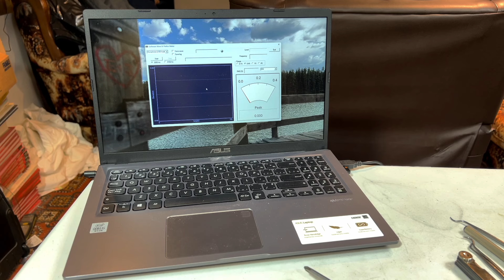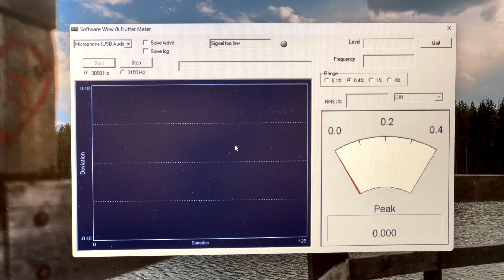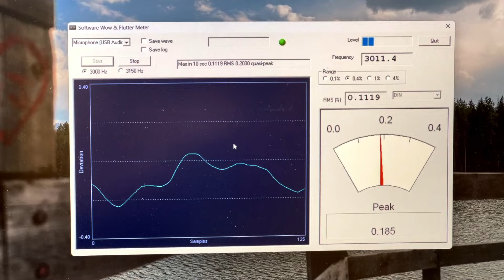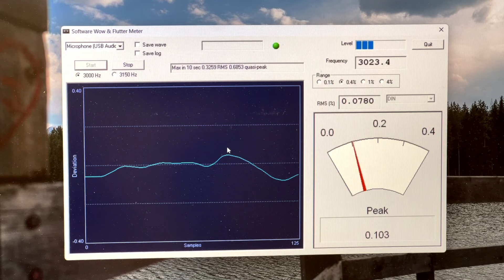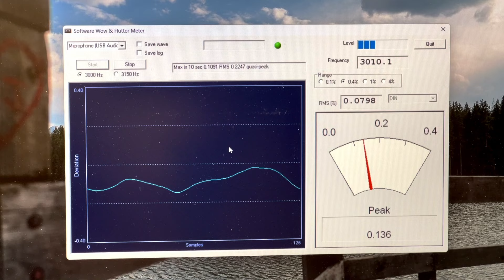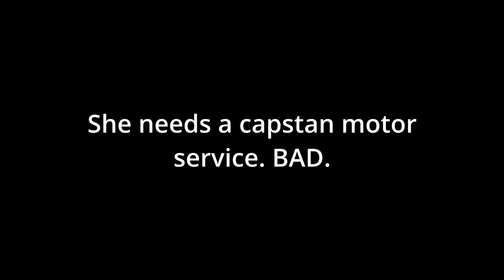Nakamichi 480 Part 2 - Finding and Fixing Some Nasty Surprises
In which I attempt to finish up with the Nakamichi 480 and make it play and record again. Lots of nasty surprises with this one in the frontside of the transport. It is very clear now that I paid WAY too much money for a super high hours machine, and I don't know that I'm going to be able to bring it back around by the end of this video. But I'm sure going to try.

Camera gear I use:
Nikon D800, Nikon Z50, iPhone XS Max & 13 Pro Max, DJI Action 3, Autel Evo Nano+, Autel Evo Lite+, DJI Mini 3 Pro